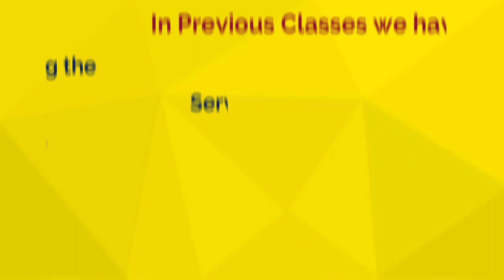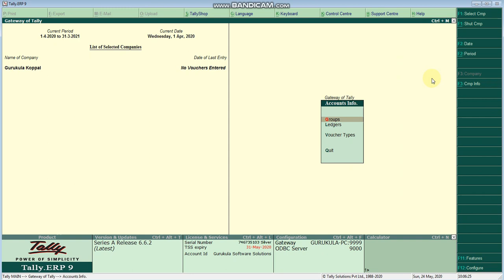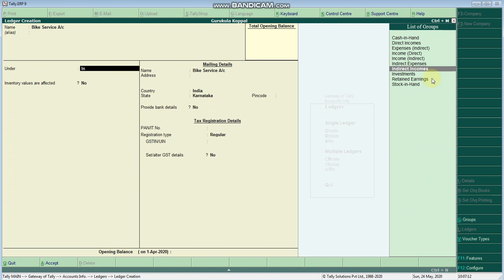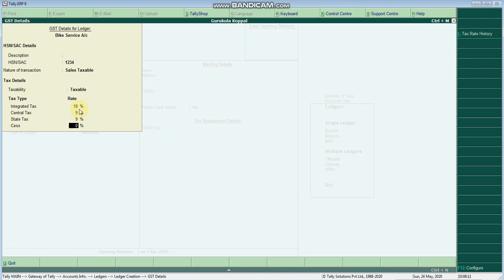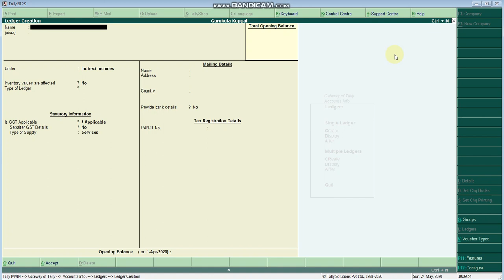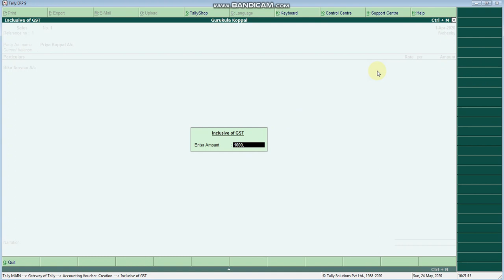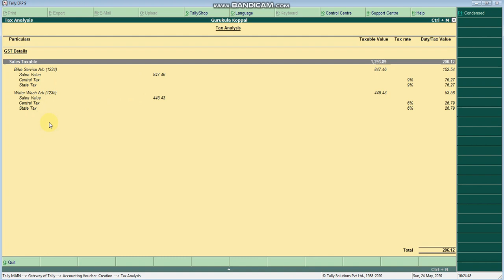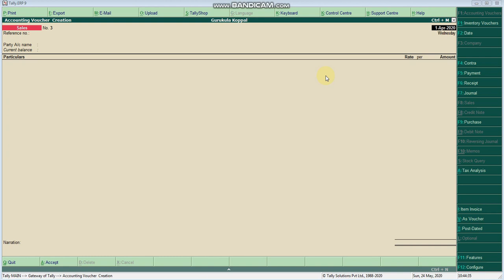SERVICE TAX IN TALLY ERP9 / KANNADA / GURUKULA KOPPAL/ SHARANU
By Watching this video you can understand SERVICE TAX IN TALLY ERP9

Gurukula Koppal
Behind Panduranga Temple
Gavimath Road
Koppal-583231